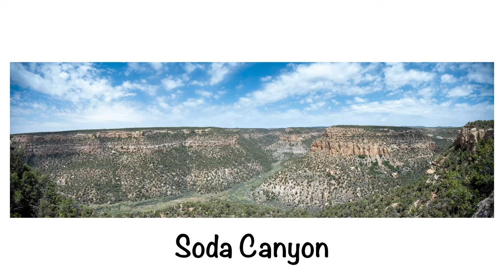Mesa Verde National Park Scenic Drive 4k Slow TV – Colorado, USA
We were stunned by the vastness of Mesa Verde National Park! There is so much to see and do inside this incredible park that it is difficult to select one spot to visit. On this first slow TV video (we made two because the park is so big!), we take you from the Morefield Camp Store to the parking lot for the Petroglyph Point Trail. It was a beautiful day for a drive and if you like chill music, turn up the volume!

Bathroom
-Portable Toilet
-Poop bags
-Poop tent
-Adult Washcloths

Storage
-Roof rails
-Roof box
-Roof box lift
-Bear keg

Shade, Cooling, and Seating
-Portable fan
-Awning Yakima SlimShady 6.5
-Awning Thule OverCast Awning
-Window Shades
-Portable Table
-Pocket Blanket

Food and Drink Related
-Folding Chairs
-Coleman Two Burner Stove
-Moka Express Coffee Maker
-Yeti 10oz Mug
-Yeti 20oz Tumbler
-Klean Kanteen 27oz
-Carabiner Clip

Power Related
-300 Watt Power Inverter
-Anker 5 port Quick Charger

Misc
-Head lamps
-Purple Harmony Pillow

Chapters

0:00 Intro + FAQ
0:20 Subscribe
0:30 Drive from the camp store at the Morefield Campground
2:30 Tunnel
20:58 Far View Lodge
30:55 Arriving at Spruce Tree House Parking
31:38 Conclusion
31:48 Please subscribe + Watch more